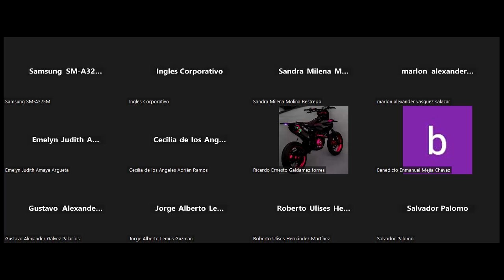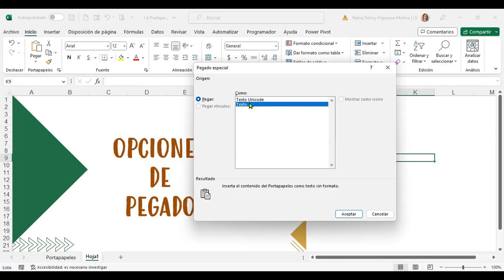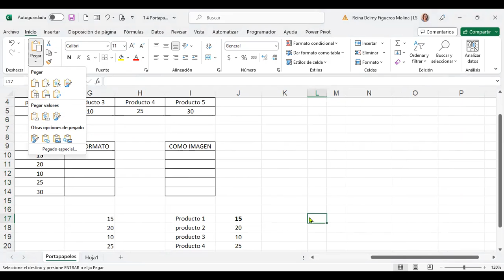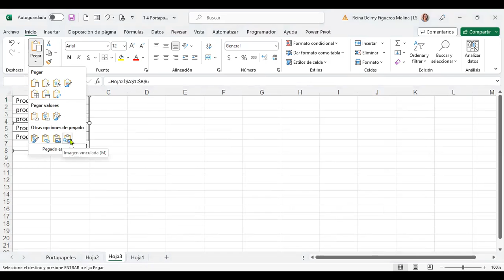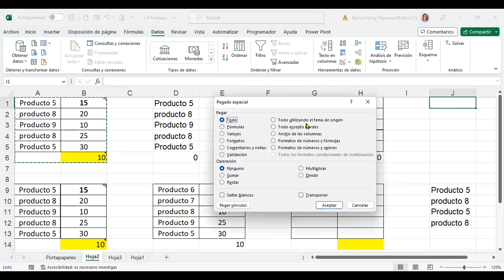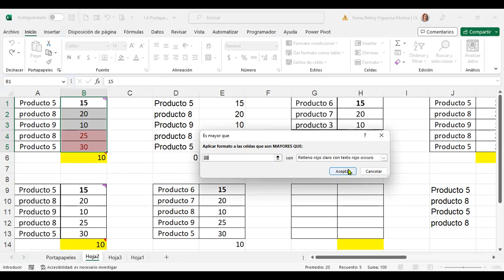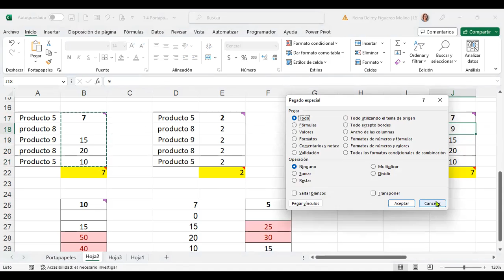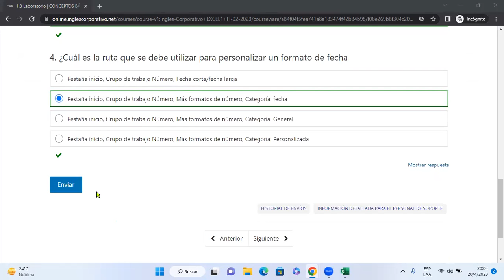SESION 4-20/4/2023-EXB-01-7-8-PM-04-23-FIGUEROA-OPCIONES DE PEGADO